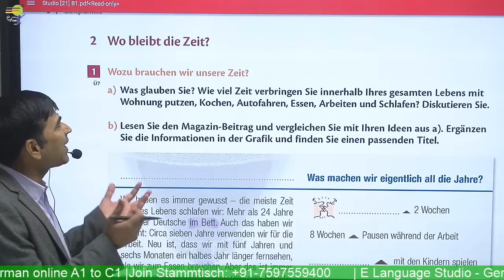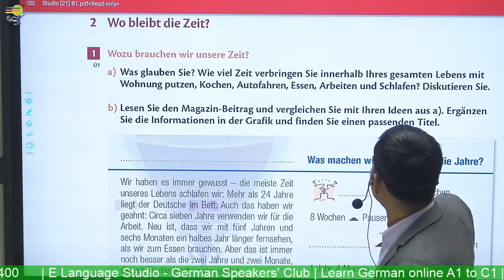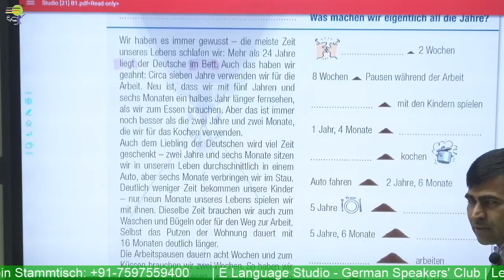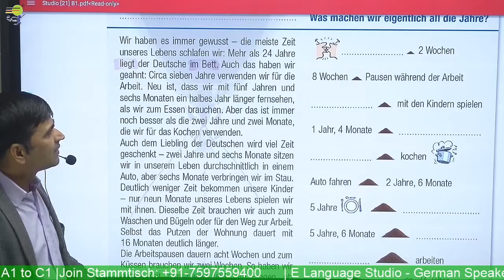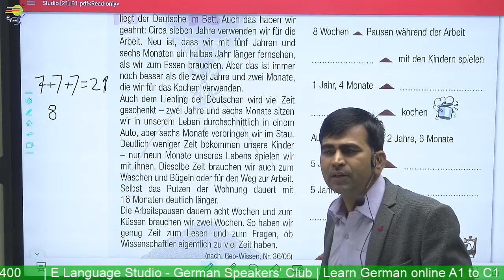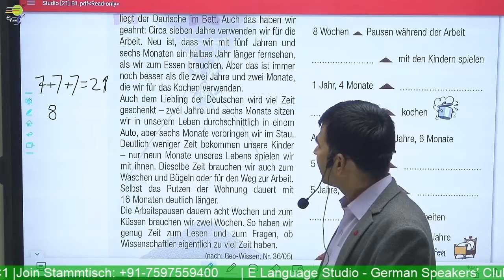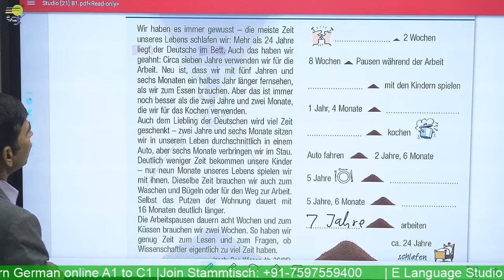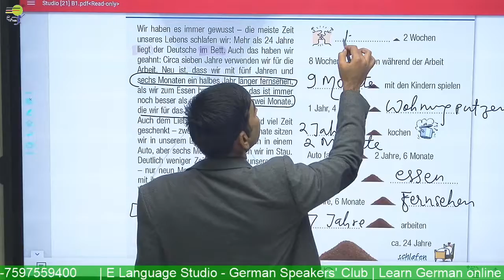Learn German | Wo bleibt die Zeit? | Wozu brauchen wir unsere Zeit?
Learn German online  course - Level A1 A2 B1 & B2 - We help you learn German in a quick and easy way. Learn German  -  You will Learn German Wo bleibt die Zeit? | Wozu brauchen wir unsere Zeit? A1 A2 B1  in the German Language

📽️ Videos

📑 Worksheets

🎵 Podcasts

🗣️ Vocabulary Training

👂🏻 Listening Comprehension

🏃 Interactive Exercises

💬 Pronunciation Practice